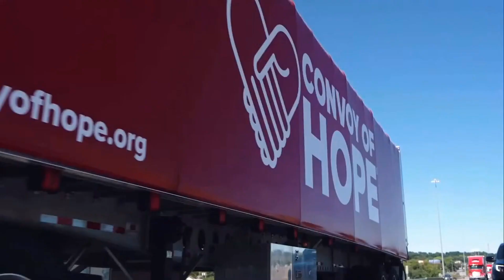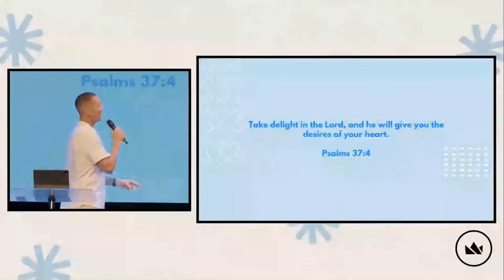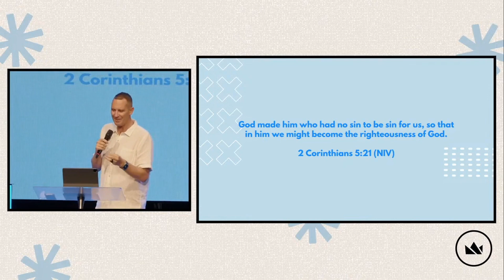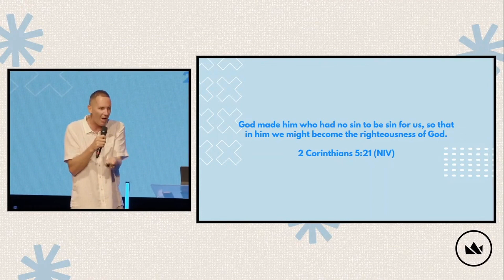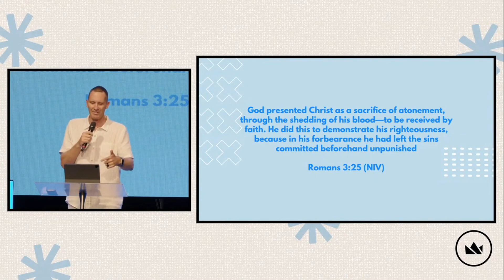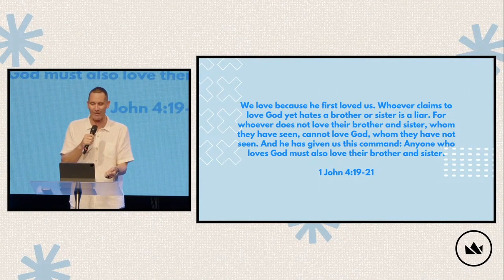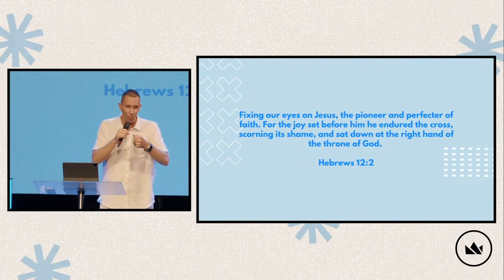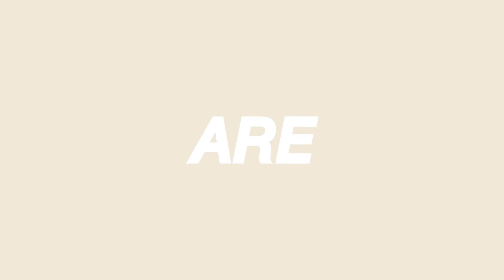Ps Joel A'Bell | The Righteousness of God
Welcome to King's Church! Hear from Ps Joel A'Bell, as he delivers the lastest message in our Weapons of Spiritual Warfare series called The Righteousness of God.

Join us each Sunday online or at our Logan Village, Pimpama, Reedy Creek and St George campuses.